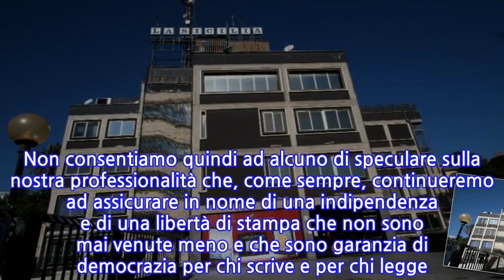L'assemblea dei giornalisti de La Sicilia: «Il nostro lavoro continua a testa alta»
L'assemblea di redazione del quotidiano La Sicilia ribadisce ancora una volta la propria fiducia nell'operato della magistratura. Noi giornalisti continueremo a fare - come sempre - il nostro lavoro a testa alta, con dignità e onestà intellettuale, pur gravati da ieri di un maggiore carico di preoccupazione legittima per la conservazione dei nostri posti di lavoro. Ribadiamo altresì che il quotidiano La Sicilia è sempre stato dei giornalisti. Non consentiamo quindi ad alcuno di speculare sulla nostra professionalità che, come sempre, continueremo ad assicurare in nome di una indipendenza e di una libertà di stampa che non sono mai venute meno e che sono garanzia di democrazia per chi scrive e per chi legge. Lo dimostra negli anni il giornale che abbiamo realizzato, sempre in prima linea nella denuncia dei crimini e nella difesa delle fasce più deboli. Al direttore Mario Ciancio Sanfilippo, che nei decenni ha portato avanti questa testata con orgoglio, con passione e, soprattutto, con grande umanità, va il nostro affettuoso ringraziamento, certi che sarà in grado di chiarire la sua posizione giudiziaria. Al nuovo direttore Antonello Piraneo, sicuri che continuerà a garantire la libertà di espressione, assicuriamo il nostro pieno sostegno. Ai lettori garantiamo che, anche in un momento così difficile, non verrà meno il nostro impegno per una corretta e libera informazione.